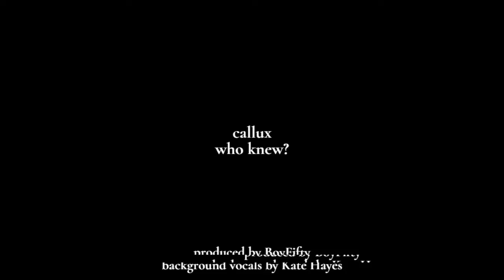Callux - who knew? (lyrics)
Produced by BoyFifty

Big shoutout to Kate Hayes for the background vocals, go follow her on Instagram!

Lyrics
[Verse One}
Lately I been smoking every night just to fall asleep
But I panic when I’m manic my heart just missed a beat
Catching glimpses of the shadows that I used to see
I know that they belong to the person that I used to be

Drugs packed up in the backpacks
Used to be scared but I’m past that
Didn’t know time moves this fast
Just yesterday I feel like I was
Like I was

Just a kid again
I’ve had the same friends

Since back then
What happened?

Since back then
What happened?

[Hook}
I’ve seen the world tear us apart
Who knew life would be this hard

[Verse Two]
Talking to the homies smoked out in the living room
The world is a scary place and none of us know what to do
Laughing avoiding the pain watching cartoons
But then I get stuck in my brain thinking about you

But who is you anyways
I’m looking for better days
My moms still prays on a daily basis
I’m faced with the pity I feel towards individuals who think that there gonna be saved
By amazing grace
Or the Holy Ghost
Oh

I pray to god that I’m wrong
But everyday I’m in pain so I put it in a song
Smoking cigarettes till my lungs gone

I blow out the poison
Just to feel something